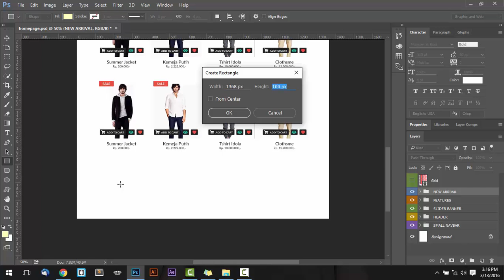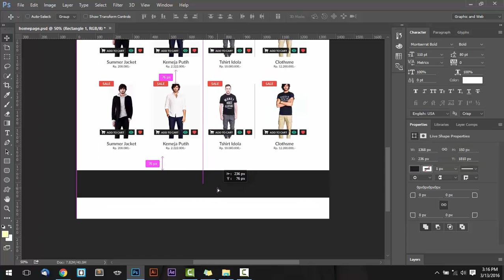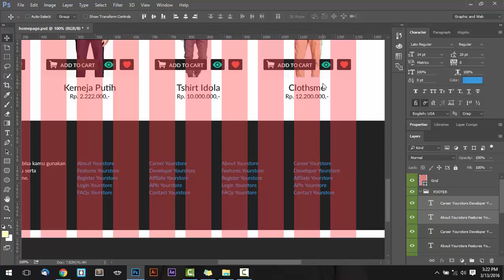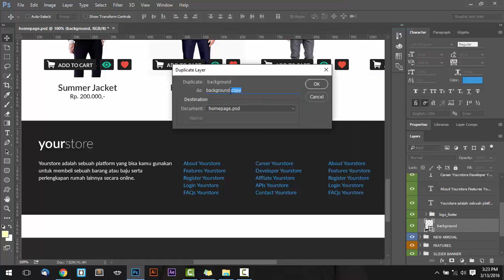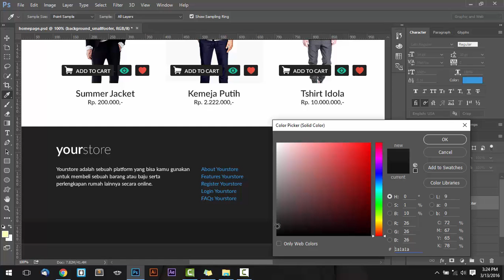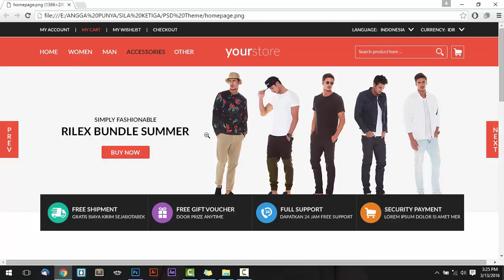Photoshop CC Web design - eCommerce Tutorial #6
Hallo guys. Saya sudah selesai dalam pembuatan video tutorial untuk sila ketiga yaitu pembahasanya adalah membuat sebuah PSD Theme eCommerce menggunakan Adobe Photoshop CC.